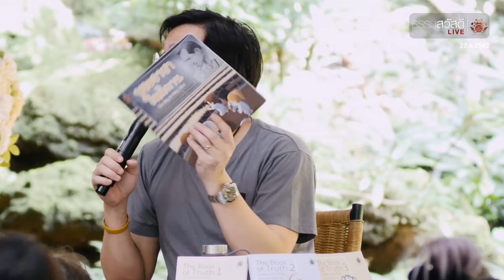ธรรมสวัสดี LIVE วันเสาร์ที่ 22 มิถุนายน พ.ศ.2562 : ตั้งรับอย่างไร เมื่ออะไรๆก็เปลี่ยนแปลง 4K